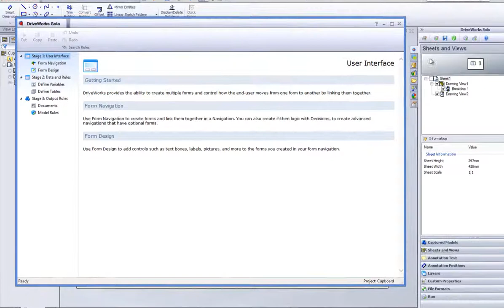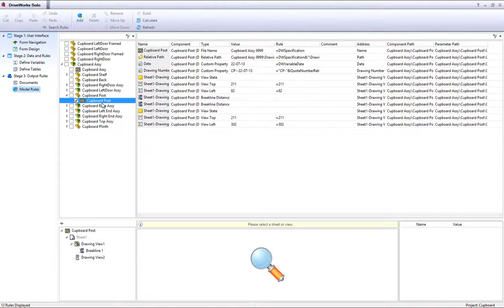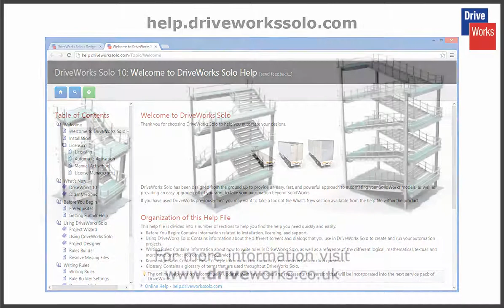DriveWorks Solo - Capturing a Breakline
How to capture and drive a breakline with DriveWorks Solo